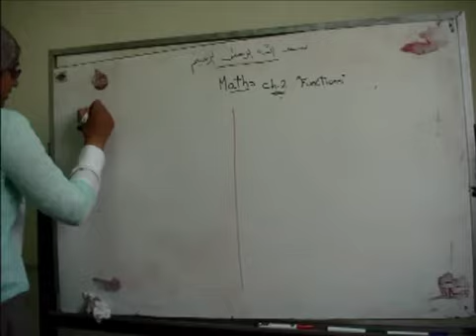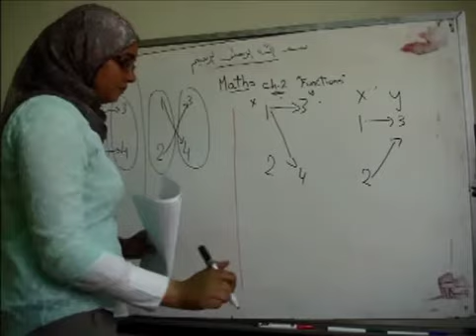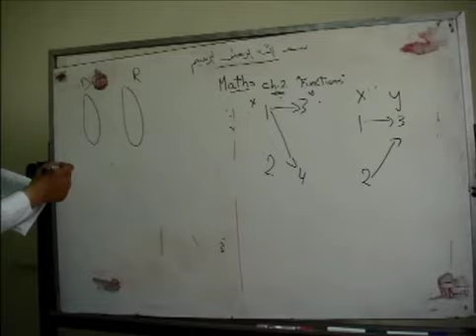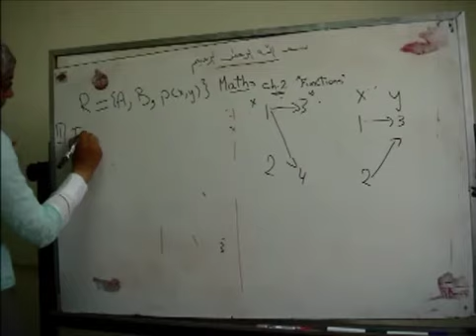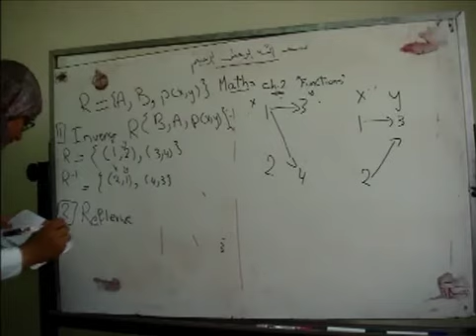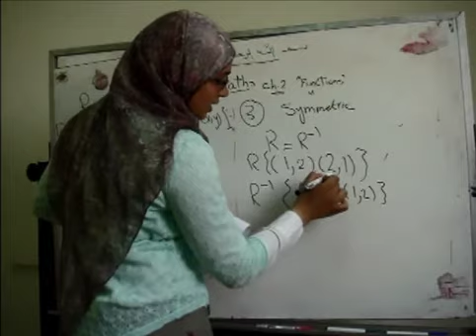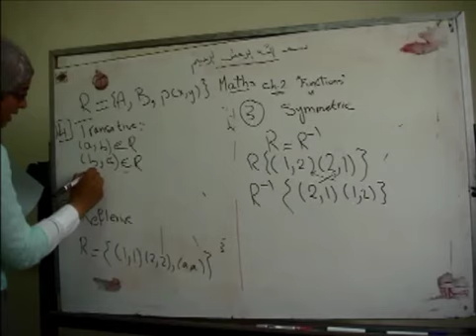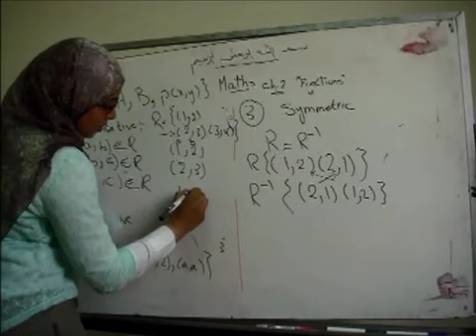Maths - Ch 2 " Functions & Relations "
Explanation Of Ch 2 In Maths After The Mid-Term , Sorry For The Video's Bad Quality But If Anyone Had Any Problems With Understanding This Part Please Don't Hesitate To Contact ( Salma Mohamed ) In ( محاضرات ديليفيري ) Group At Facebook :) !